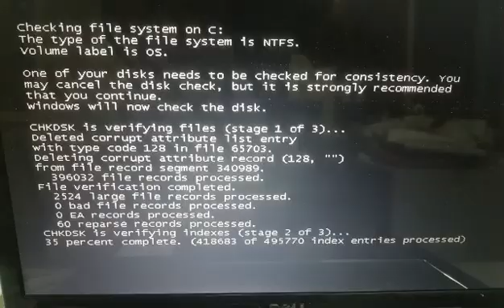Dell over heating & Servicing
Roque InfoTech.
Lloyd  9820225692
Need Laptop upgrade? Name it! We have it from A to Z. We offer Wide selection of Laptop accessories.

Other Services:

✔We Replace Broken/Damage Laptop LCD LED💎Screen Monitor
✔Battery Not Charging, bloated battery, Easily drain battery replacement🔋
✔Laptop and Desktop Repair and Upgrade🤟
✔Fix hang-up and slow Laptop and Desktop👒
✔Upgrade storage drive from HDD to SSD for faster bootup and file transfer💝
✔Increase RAM Capacity for faster loading and multi-tasking🤹
✔Faulty and damage keyboard replacement🎯
✔Defective Chargers replacement🔌
     Drivers installation, Bluescreen fix🖥
😍Message us! we are happy to serve Rain or Shine🎆🎉🎴
☑ Home Service (Kalina)
➡ No Fix No Pay
➡ Free Online Check-up and Consultation
➡ Home Service repair Cash on Delivery